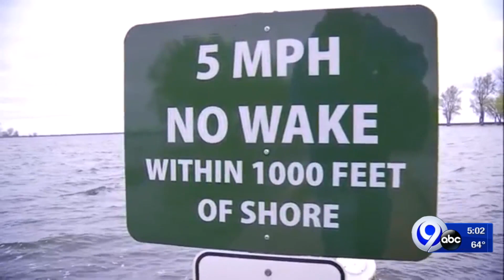High water on Lake Ontario affecting holiday boating plans